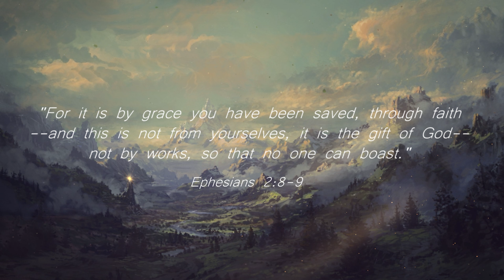WHAT CAN YOU EVEN DO AGAINST 10K HP?!?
If you want to support me, comments/likes/subs help! 🙂

My twitch stream (I stream on Twitch and Youtube at the same time)

Livestream music playlist is on my channel in the “playlists” tab.
Livestream VODS are on twitch or on youtube in my “stream vods” playlist.

Music used (in order):
APETITAN - Hiroyuki Sawano
なんで - fox capture plan
ゲーム開始 - fox capture plan
Occult Phenomenon Research Club - JJK OST
get u off my mind - LOVELY LORI
IRONFIST - Yutaka Yamada
Death Ballet - ReZero OST
edge of chainsaw - kensuke ushio (chainsawman OST)
Yuushibu - Majikku Aitemu
Lay Back - Katanagatari OST

Time Stamps:
0:00 Intro
0:23 Pre-game + Runes
0:47 Gragas against a monster
12:58 Post-game + rank
13:12 Bible verse
10:23 Ending clip(s) + Outro